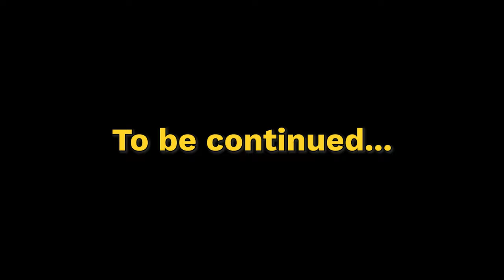A Way Out w/ LDSylvr and BoxyFresh - Pt. 1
In this video, BoxyFresh and I team up to attempt to escape from prison. PART 1 - Watch and enjoy!